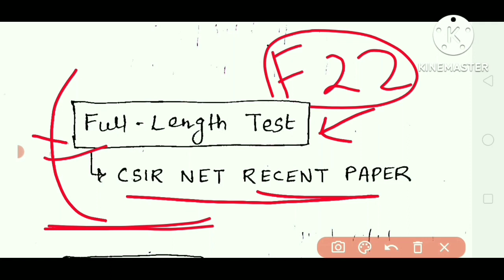Last Two Month Preparation Strategy For Csir Net 2022 | How to prepare for csir net in two months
how to prepare for csir net Mathematics
last two month preparation for csir net math 2022

Dips Academy Csir Net Mathematical Sciences(PURE MATH) Solved PYQ Book
Dips Academy Csir Net Mathematical Sciences(APPLIED MATH) Solved PYQ Book